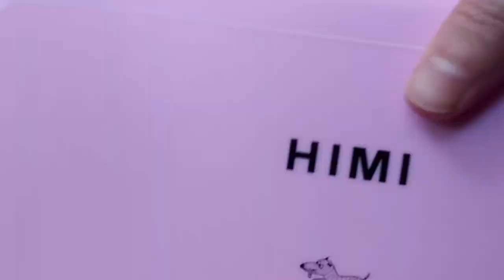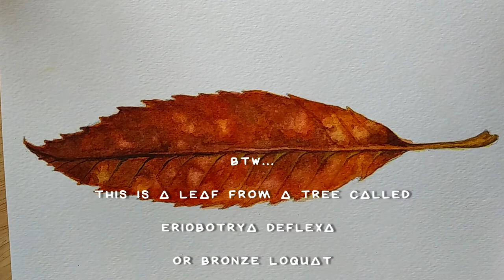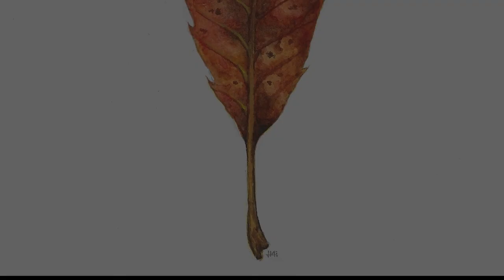Paint with Me - Watercolor Leaf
Come paint a watercolor leaf with me! Grab your favorite arts supplies and join me, or you favorite beverage and sit back to just enjoy the time lapse . In this video I show you my whole process on how I paint watercolor leaves, so you can make yours too.

🎨 Original art for sale:

Background music from musopen.org, public domain and free of copyright.
Performed by: Donald Betts